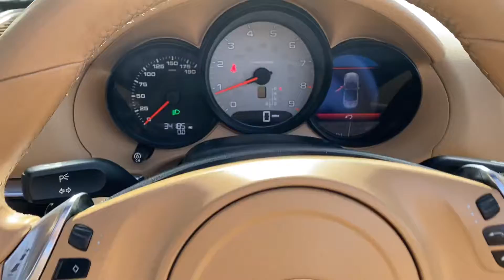2013 Porsche Boxster S Roadster For Sale